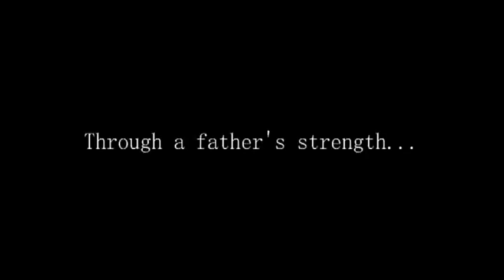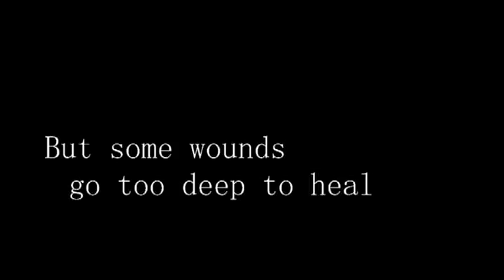Baby Blue Eyes First Trailer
The first trailer for the film Baby Blue Eyes.
Starring Michael Denk, Margeaux Reed, Melissa Freson, Kyle Queenan, Scott Bailey, Jason Waszak, Bob Golden, Melissa Murphy, Joan Williamson, Gracie Liebenstein, Tom Nardini, and James Peck. Produced by Kevin Mouradian. Written, Directed, and Produced by Greg North. Directed, Photography Direction, and Produced by Fjosh Redbeard. First AD Mike Guthrie. Music by Jake Kennedy. Special Thanks to Vince and Everyone else, you know who you are. All media is copyrighted.